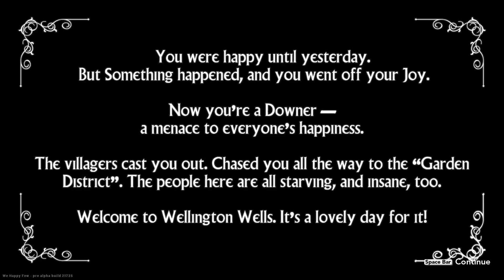We Happy Few: THE PAX EAST DEMO! #1 - A Gorgeous New World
It's finally here - it's the PAX East Demo of We Happy Few! Jayla and I are taken aback by the beautiful new graphics and many great changes made by Compulsion!

LINKS